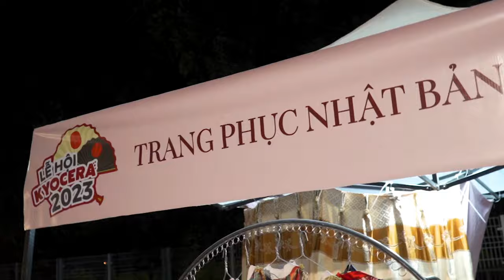HightLight Sự kiện Lễ hội Kyocera 2023 I VHunter Media